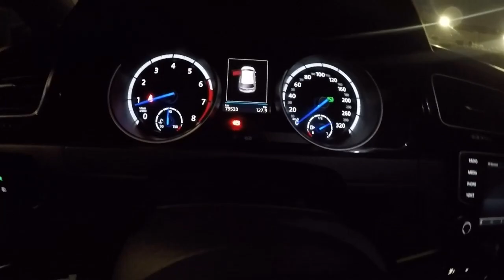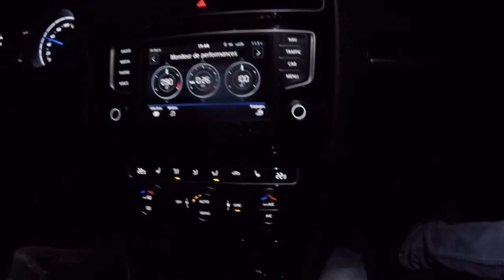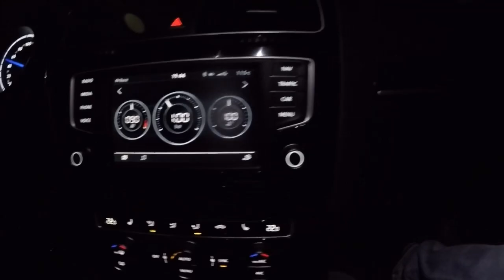Volkswagen Golf 7 R 400 Stage2 Daily parfait !!!(+BONUS) part.1/2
aujourd'hui je vous présente du lourd , du très très LOUUURRRDDDD !!!
Il vient me présenter son daily très brutal, nom de code : VW G7R 400 !!!
Calez vous au fond de votre siège, sa va décoller !!!
Bon visionnage !!!